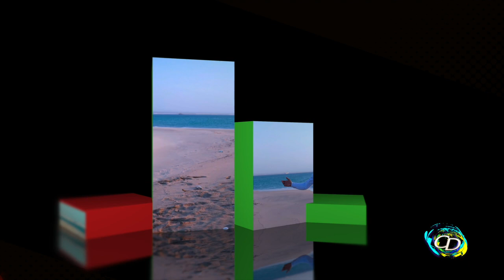Suldaan Seeraar | Caawa waa Aroos | 2020